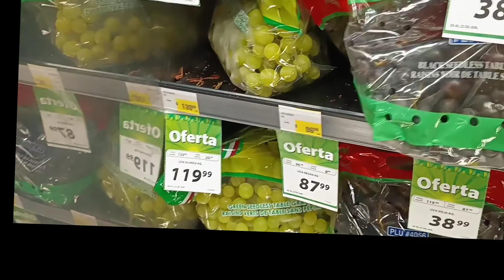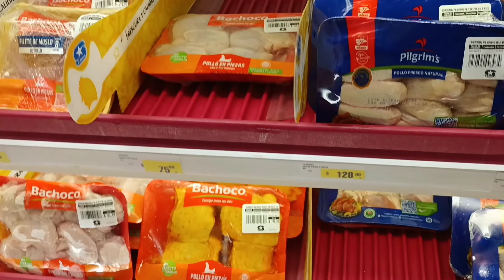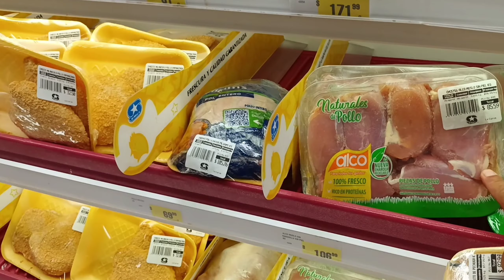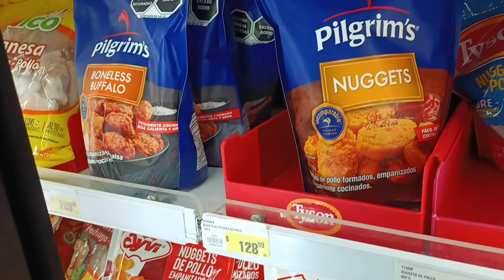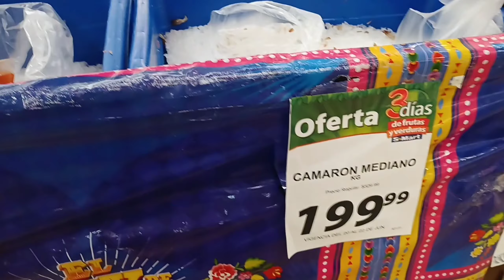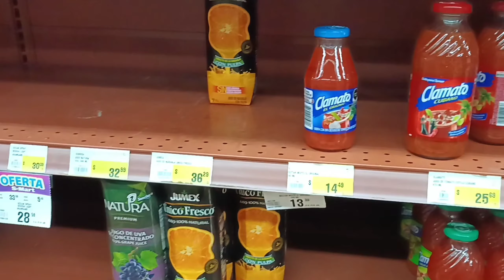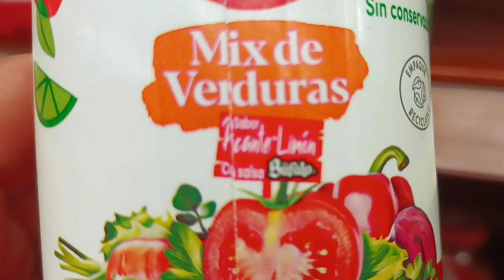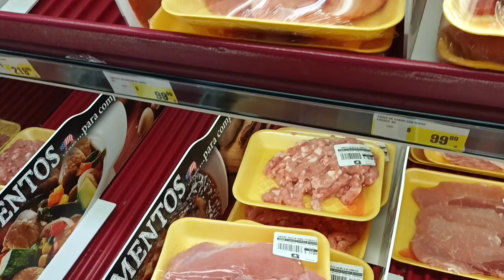DAILY VLOG 🛒 EN EL SUPERMERCADO | PREPARAMOS CÓCTEL DE CAMARONES 🍤🤤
Acompaña me hacer la despensa de la semana donde además de comprar nuestros víveres se nos antojo llevar los Ingredientes para preparar un delicioso cóctel de camarones para este calorcito que ha llegado con todo algo fresco para comer en compañía de la familia...